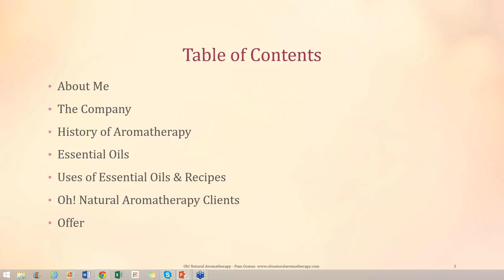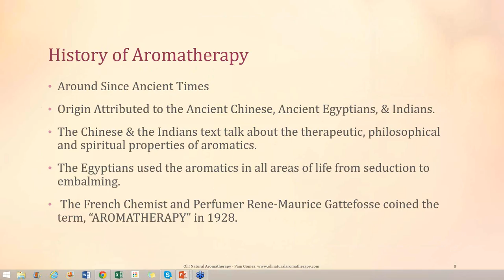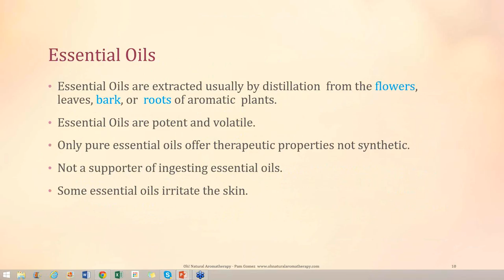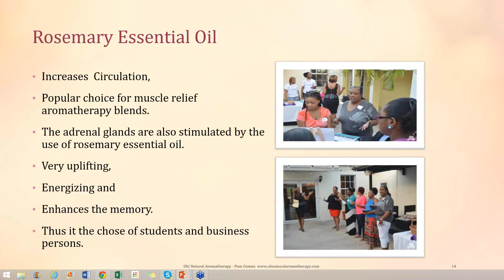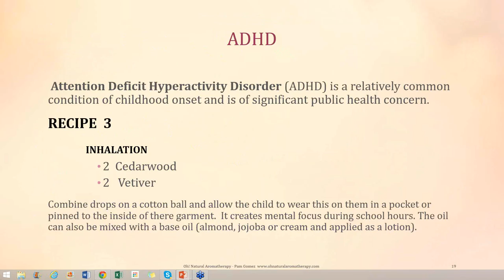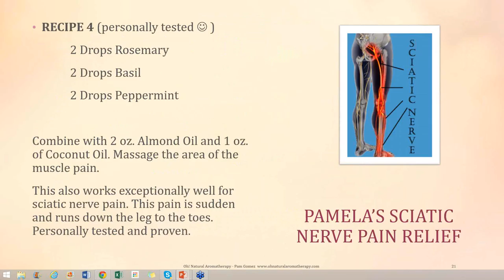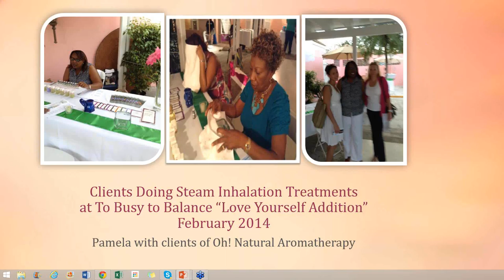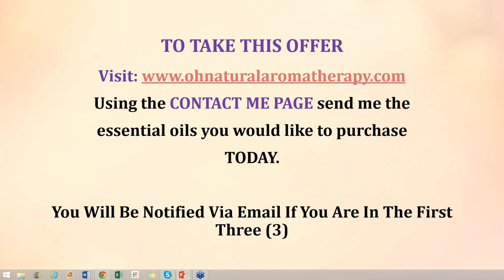Introduction to Aromatherapy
Introduction to Aromatherapy discussion about the company, essential oils and essential oil blend recipes with Pamela Gomez recorded in Nassau, Bahamas.  First webinar held on Saturday, September 5th, 2015. Presented at Cave Village Condos & recorded a day later.

"Oh! Natural Aromatherapy aims to promote good health and wellness with essential oils. In this video, we learn the history of aromatherapy treatments and essential oils. A candid discussion about uses, benefits and cautions when using essential oils.

COACHING & CONSULTING
Ready to take your business or YouTube channel to the next level?

Buy my new aromatherapy book -Top 10 Essential OIls for Health and Wellness